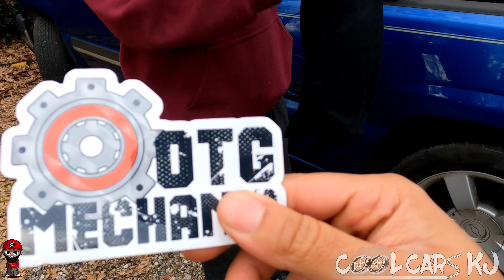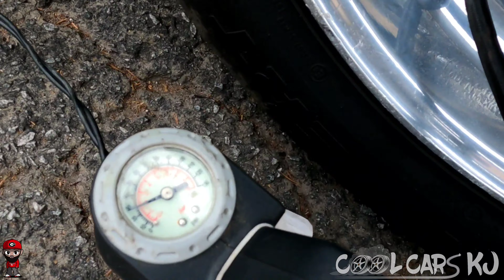Pulled Up on @SteveDavisCarGuy & His Box Chevy Boneyard❗ | OTG Mechanic Delivers the Holley Sniper... 🎯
Had a tow job in ATL so I decided to pull up on everybody❗ OTG Mechanic pulled up and delivered the Holley Sniper I bought from him. From there, we hit the interstate and slid up on Steve Davis @ the box Chevy boneyard to hang out for a bit.

Suitable AC Delco Fuel Pump for LS Swapped OBS:

Music produced by:
SuhpremeJ